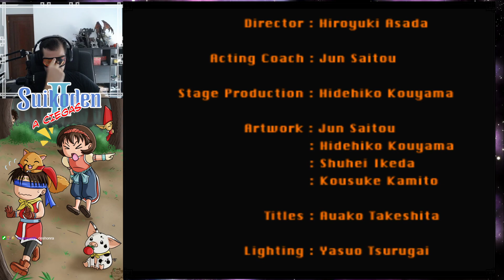Suikoden 2: A CIEGAS en Directo Parte 68 Español [Mira que buena comida]